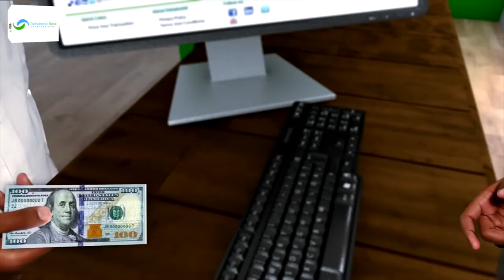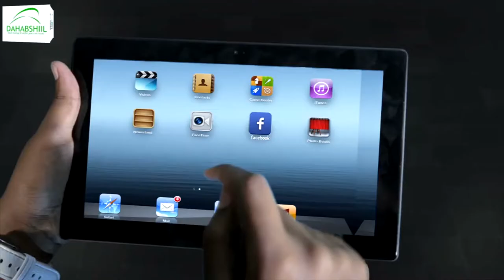Ehelada shacab ay dileen Ciidamada Ugaandha ee AMISOM oo banaanbax Muqdisho ka sameyeyeen.